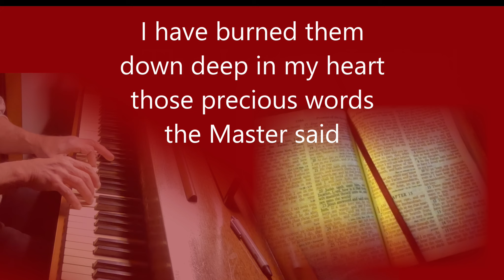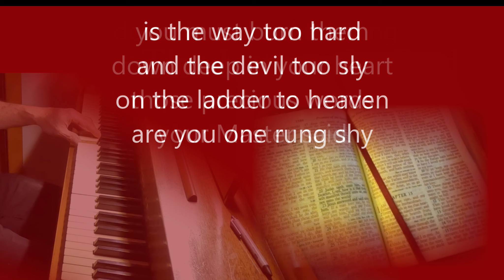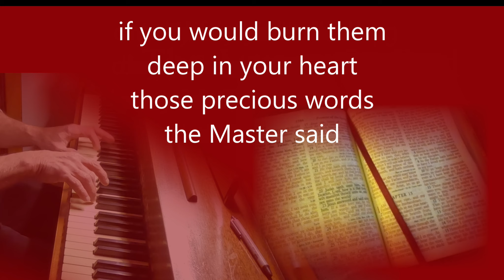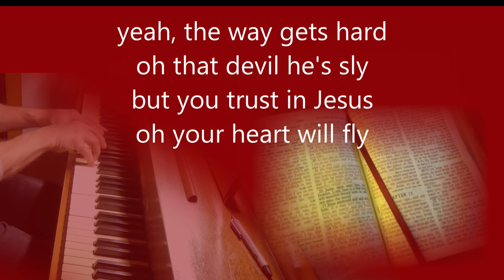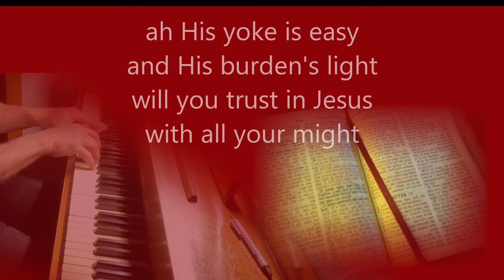The Letters in Red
Brother Bill